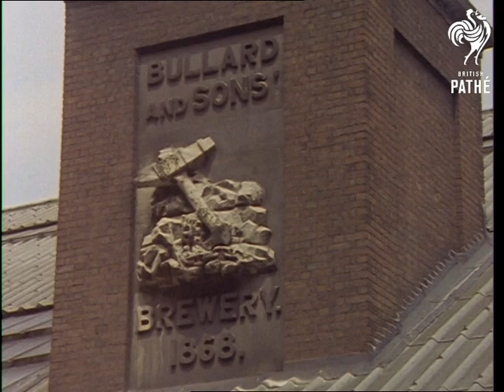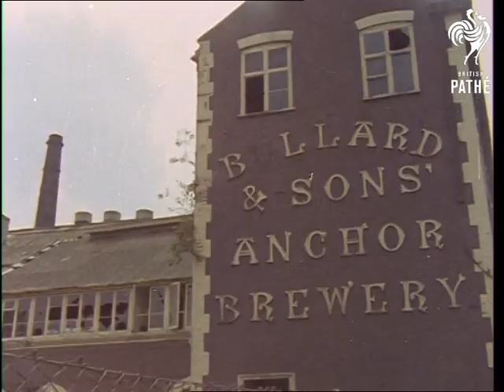Around Norwich (1970-1979)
Unissued / unused material - colour item.

Colour item.

A look around Norwich, Norfolk, East Anglia.

Various shots showing quaint bits of the city: churches, old buildings, Elm Hill, Tombland, River Wensum, Strangers' Hall, St. Benedict's Street.  Various shots of dilapidated-looking Bullard and Sons Anchor Brewery on industrial stretch of river.  Various shots building site.  Roman Catholic cathedral.  Norfolk and Norwich Hospital.  Co-operative Society Warehouse.  Library.  Very old building with pillars.

 FILM ID:3348.01